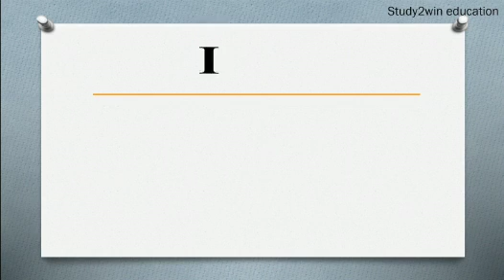JIT ka full form | Full form of JIT in English | Subject - QUALITY CONTROL